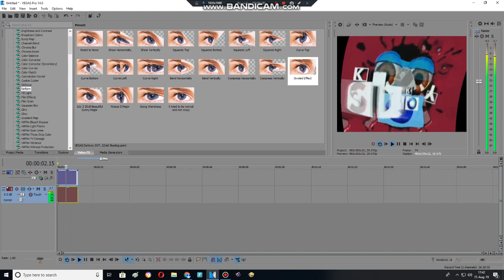How to make Divided Effect on Sony Vegas